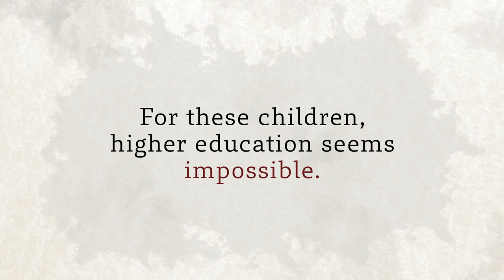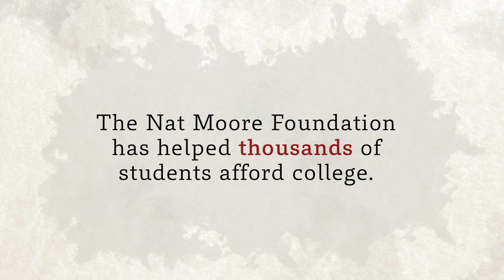Nat Moore High Res